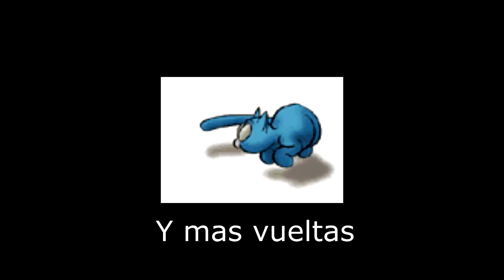ArgentGamers - Interstellar Marines - #3 Drug Lords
Campaña Cooperativa de Interstellar Marines

Con:
KillerL0x0 (Lucho)
Superbanano (Fede)
Cacodemon (Chaza)
JavSPutshH (Javi)